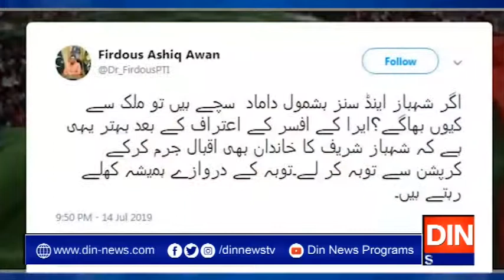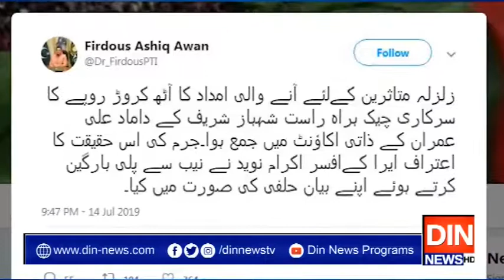شہباز اینڈ سنزاگرسچے ہیں تو ملک سے کیوں بھاگے؟